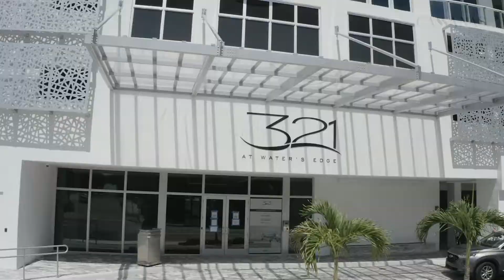Step INSIDE the Brand New "321 at Water’s Edge" Condominium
Exclusive Collection! - Situated on the widest stretch of Fort Lauderdale’s Intracoastal Waterway with 201 linear feet of waterfront seawall, steps away from pristine beaches and minutes from Downtown Fort Lauderdale, 321 at Water’s Edge’s location is simply perfection.

📸 Architectural 📸 Interior  📸 Commercial 📸 Real Estate Photography / Videography. 👍🏻 Social Media Management 💡 Creative Solutions

Cassanas is a media production boutique firm elevating our client's brand in the eyes of its customers. We create digital media specializing in photography and videography. Wide range of services including Real estate, Commercial, Interior and Architecture Photography/Videography; Digital content creation; Social Media Management.

We cover all of South Florida.

📽 Video Production By:
Cassanas LLC